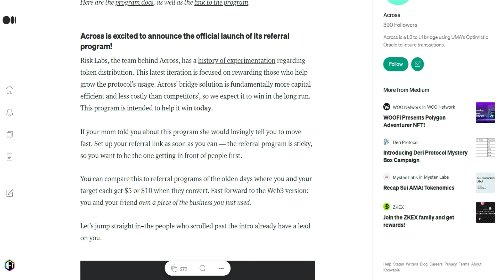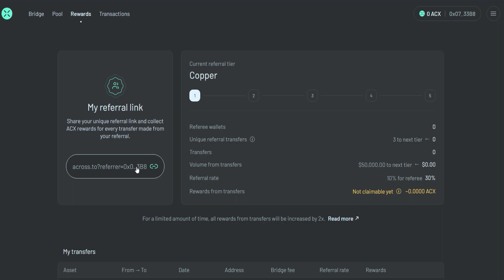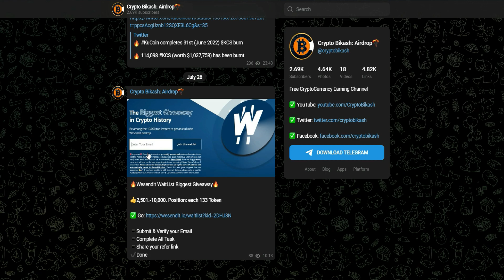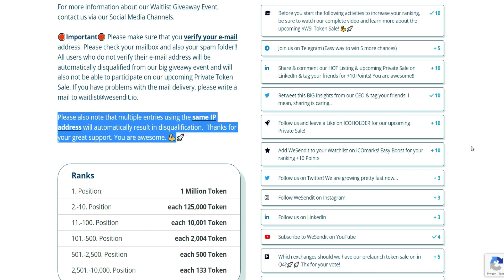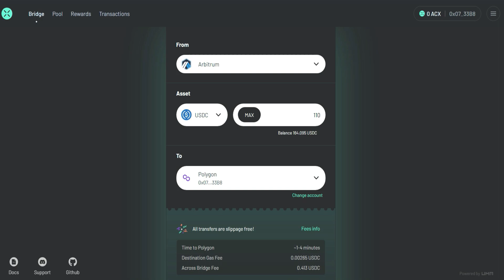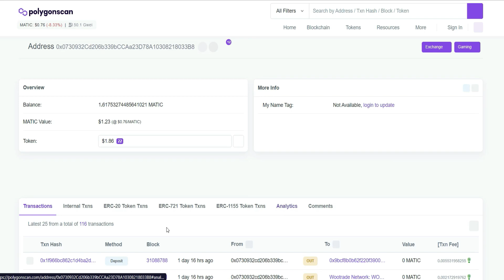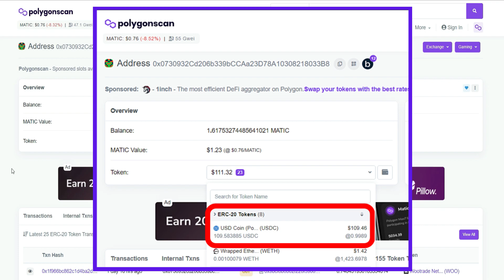Claim ACX Token | Across Bridge Airdrop | Across Confirmed Airdrop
▬▬▬▬▬▬▬▬▬▬▬▬ஜ۩۞۩ஜ▬▬▬▬▬▬▬▬▬▬▬▬
▬▬▬▬▬▬▬▬▬▬▬▬ஜ۩۞۩ஜ▬▬▬▬▬▬▬▬▬▬▬▬

        Bikash Karmakar
        (Crypto Bikash)

Topic Cover :-
How to use crypto cross chain bridge
How to cross chain swap
How to use across crypto bridge
Upcoming new crypto airdrop
How to use crypto bridge
Across (acx) token airdrop
Claim acx token